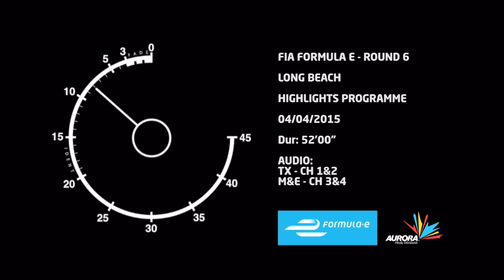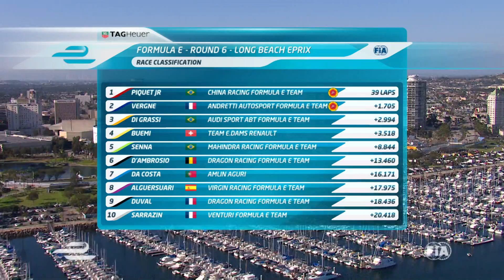Formula E - Long Beach Highlights